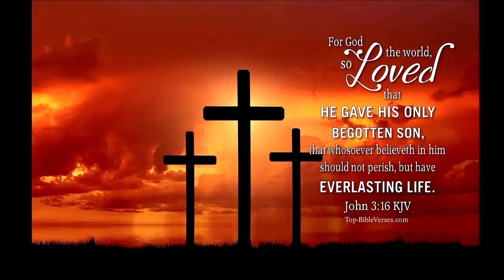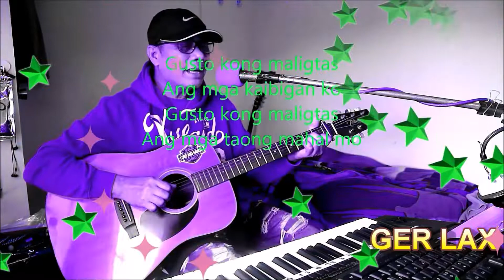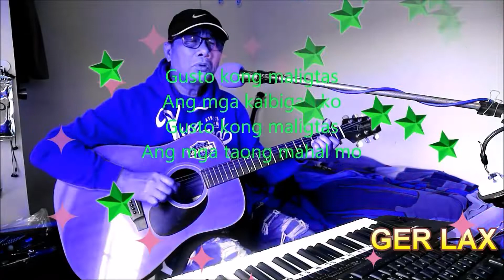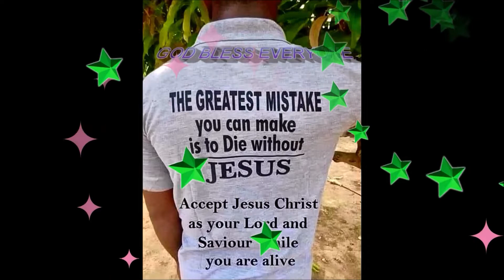# Lord Gusto kong maligtas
Praise music video with videoke
Lord gusto kong maligtas  ang pamilya ko ang mga kamag anak ko
ang mga kaibigan ko.